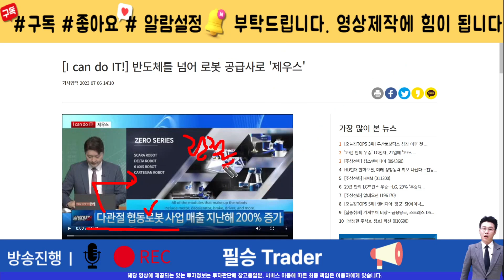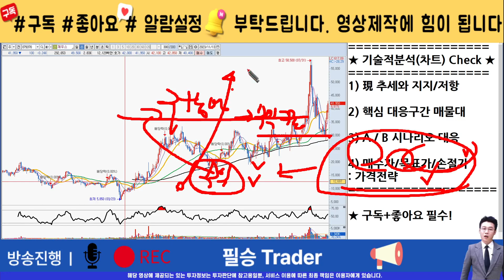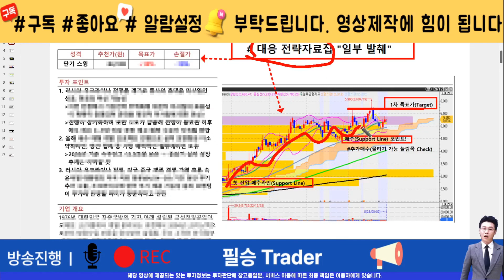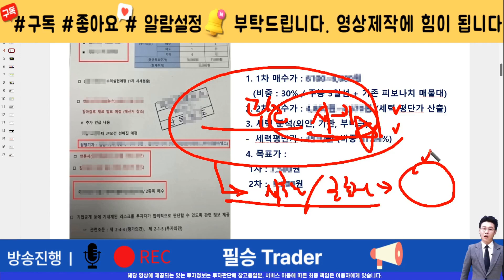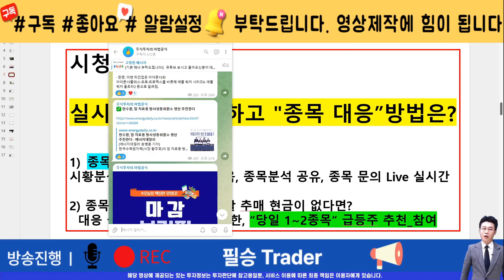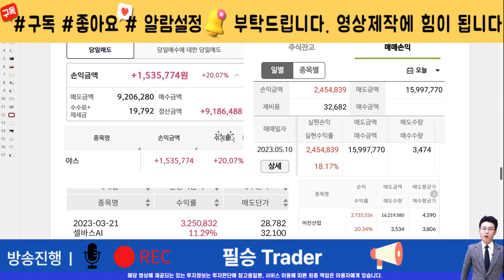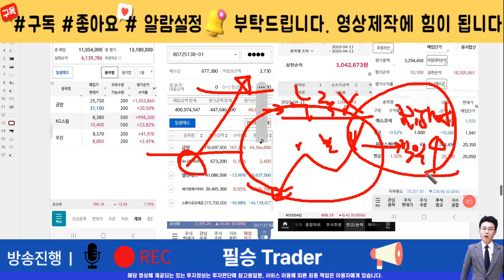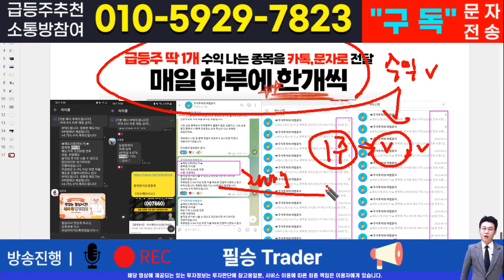제우스[주식]제우스 - 핵심 대응전략과 차후 모멘텀! 영상 반드시 확인하면 수익냅니다